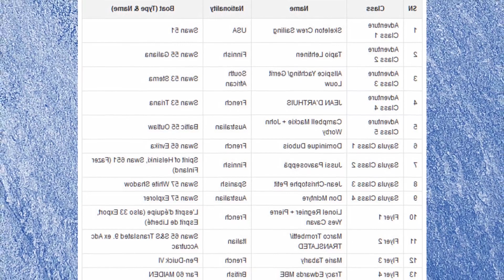THE RACE TO THE OCEAN GLOBE RACE SCUTTLEBUTT SAILING NEWS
Most would consider sailing 30.000 miles around the world via the three great capes to be an epic. life changing feat. There is so much to do and plans change every day.